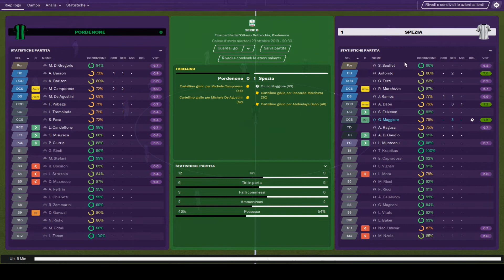IL CLASSICO GOAL ALLO SCADERE - Ep.7 - Football Manager 2020